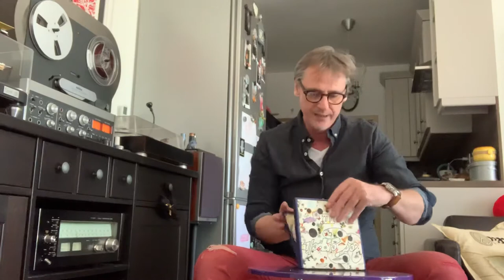Led Zeppelin III, reel to reel, unboxing